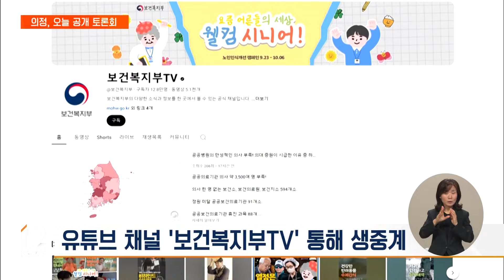서울의대-정부, 오늘 오후 공개 토론회…대화 물꼬 트나 / EBS뉴스 2024. 10. 10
8개월 가까이 지속되는 의정 갈등 상황에서, 서울대 의대와 정부가 오랜만에 공개 토론회를 엽니다.

일단 만남 자체에 의미가 있는 것으로 보이는데, 실제 접점을 찾을 수 있을지 주목됩니다.

[리포트]

의료계와 정부가 모처럼 대화의 장에 나섭니다.

서울대 의대 교수 비대위와 대통령실 복지부가 '의료개혁, 어디로 가는가'를 주제로 오늘 오후 토론회를 엽니다.

토론자로 정부 쪽에서는 장상윤 대통령실 사회수석과 정경실 보건복지부 의료개혁 추진단장이 나섭니다.

서울의대 비대위에서는 강희경 위원장과 하은진 비대위원이 참석합니다.

정부는 2천 명 증원의 필요성을 설명하며 의료계를 설득할 것으로 보입니다.

토론회를 먼저 제안한 서울의대 비대위는 "정부의 주장은 국정감사 등을 통해 충분히 설명돼 추가적인 토론에 의미가 있을지 회의적"이란 입장입니다.

그러면서 당장 합의점을 찾는 것보다는 서로 대화할 수 있는 숙론의 자리를 국민이 모두 지켜볼 수 있게 한다는 점에 의미를 뒀습니다.

의정간 공개 대화는 지난 2월 TV토론 이후 약 7개월 반만입니다.

당시엔 정부 인사로 박민수 복지부 차관이, 의료계 인사로 김택우 전 대한의사협회 비대위원장이 나섰습니다.

오늘 토론회는 유튜브 채널 보건복지부TV에서 생중계 됩니다.

이번 대화를 통해 8개월 가까이 평행선을 달리는 양쪽의 갈등 상황만 다시 한 번 노출될지, 아니면 대화의 물꼬를 트는 계기가 될 수 있을지, 관심이 쏠리고 있습니다.